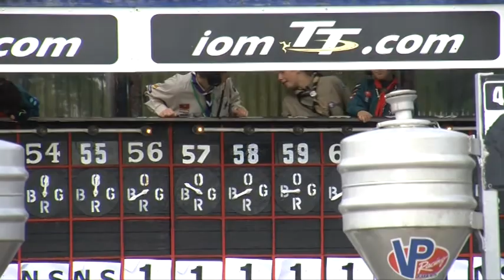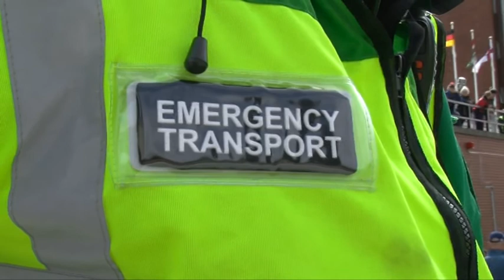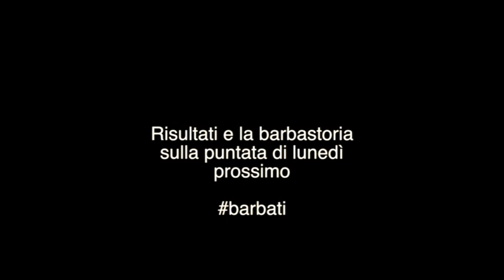Mission on island - Puntata 12